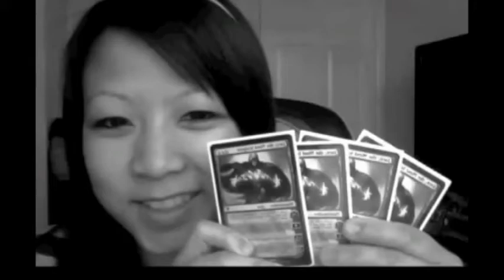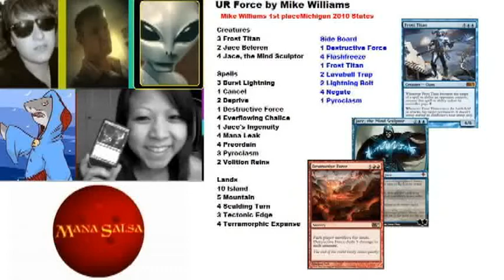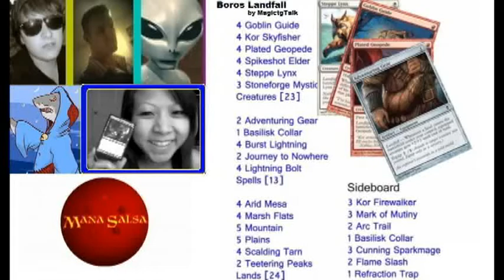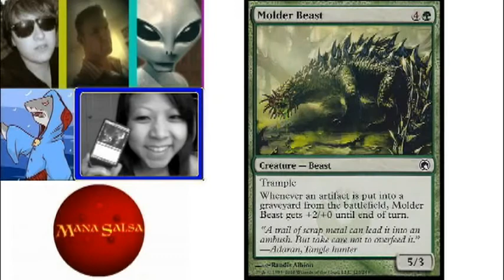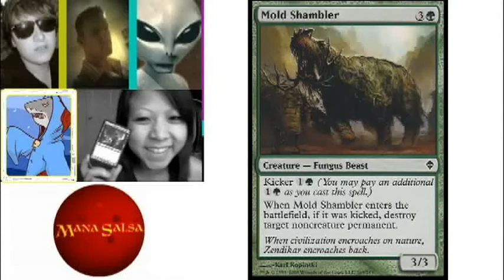Mana Salsa episode 6 The Girl plays Awsome Magic the Gathering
Welcome to the 6th episode of Mana Salsa. A weekly series about Magic the Gathering. The Team will go over new deck designs, our own deck designs, Spoilers and much more. This episode we welcome special guest MagictgTalk and talk about FNM and Scars of Mirrodin cards.